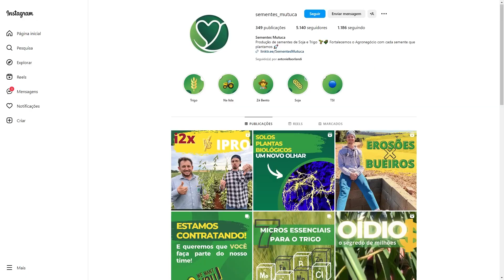Fazenda do Paraná recebe prêmio internacional por práticas de agricultura sustentável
A Fazenda Mutuca, localizada na cidade de Arapoti (PR), região dos campos gerais, tem dado exemplo quando o assunto é sustentabilidade na produção.

A propriedade foi reconhecida pela Global BioAg Linkages, com um prêmio internacional por práticas inovadoras para uma agricultura mais limpa.

A nossa equipe conversou com o engenheiro agrônomo José Bento, um dos administradores da fazenda. Acompanhe.